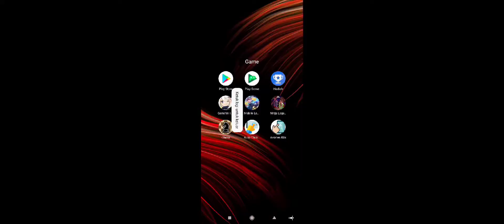TIPS DAN TUTORIAL NAIK LEVEL CEPAT UNTUK NEW PLAYER - NINJA LEGENDS V0.11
Bagi yang tidak memiliki clan atau ingin bergabung dengan clan untuk mengumpulkan prestige bisa kirim request ke ID 1051, ID 1558, ID 1559, ID 1560, dan ID 1561

Semoga dapat membantu temen-temen, jika ada pertanyaan silahkan isi pada kolom komentar.

Dan bagi temen-temen yang pengen top up atau joki boleh hubungi saya lewat :
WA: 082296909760